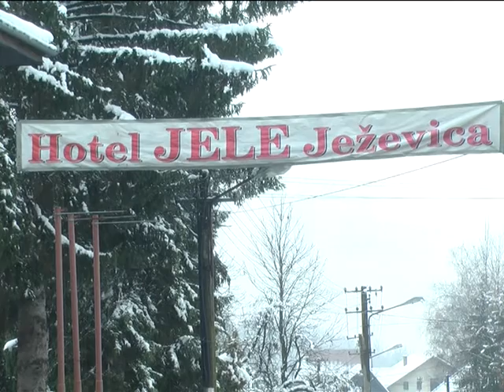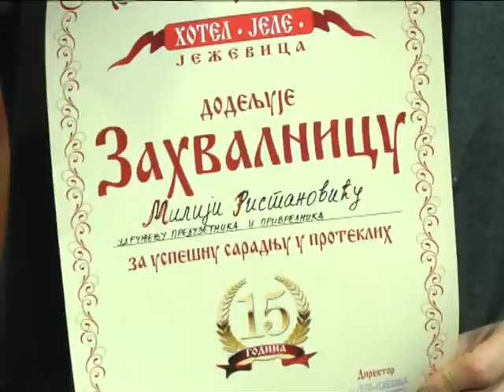Dnevnik 30 11 2015